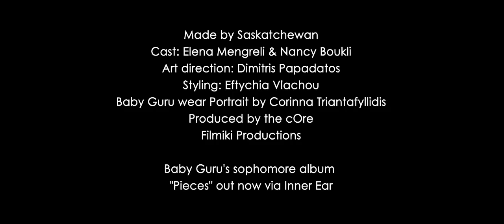Baby Guru - Amaye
Made by Saskatchewan

Cast: Elena Mengreli & Nancy Boukli
Art direction by Dimitris Papadatos
Styling by Eftychia Vlachou
Baby Guru wear Portrait by Corinna Triantafyllidis

Produced by the cOre
Filmiki Productions

Baby Guru's sophomore album "Pieces" out now via Inner Ear -